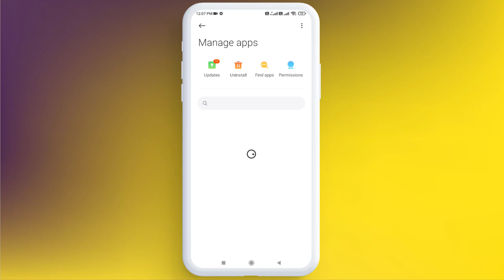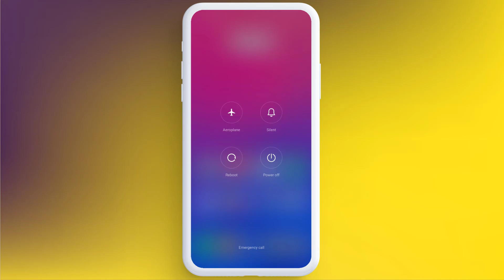How to Fix This Story is Unavailable Error on Instagram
How to Fix Instagram Error This Story is Unavailable on Android